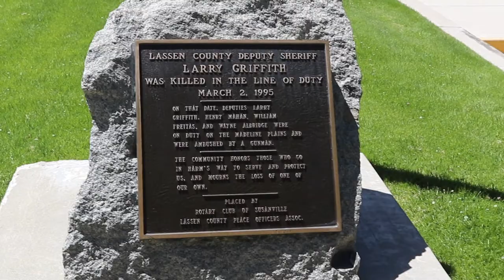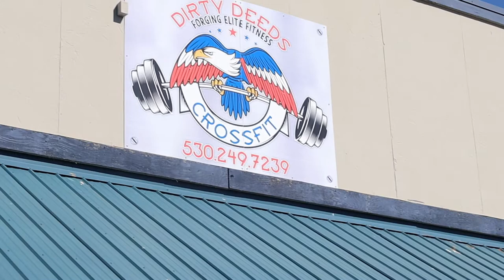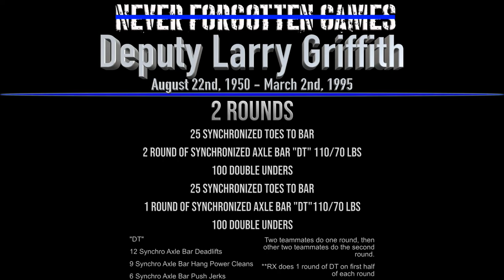2021 WOD Deputy Larry Griffith Lassen County Sheriff's Office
The third workout we are releasing is dedicated to fallen Lassen County Sheriff's Deputy Larry Griffith.

On March 2nd, 1995 Deputy Griffith responded to a domestic disturbance call at a ranch on County Road 502. Deputy's learned that the suspect's wife had been battered and the suspect fired a shot near her. Deputy Griffith arrived on scene with other deputies. Immediately upon arrival, the suspect ambushed the deputies from a second story window of the residence. The bottom story was barricaded and fortified. Deputy Griffith was shot and killed immediately after exiting his patrol car. The suspect held a superior fighting position and had deputies pinned down for three hours.

A sniper team was set up on the perimeter of the residence and a dump truck was used as armor to rescue the deputies.

The suspect eventually surrendered hours later. He has subsequently been sentenced to death.

A further investigation revealed several gas cans had been strategically placed throughout the property as improvised explosives.

Deputy Griffith served with the Lassen County Sheriff's Office for 14 years.

The Never Forgotten Games is honored to help remember Deputy Griffith. Thank you to the Lassen County Sheriff's Office, Lassen County Sheriff Dean Growdon, and retired Lassen County Sheriff Ron Jarrell for spending time with us to help remember him Deputy Griffith.

Deputy Larry Griffith WOD

2 Round
25 Synchronized Toes to Bar
1 Round of Synchronized Axle Bar DT 110/70 lbs
100 Double Unders (P2 does bar hold)
25 Synchronized Toes to Bar
1 Round of Synchronized Axle Bar DT 110/70 lbs
100 Double Unders (P2 does bar hold)

***Two teammates complete one round together, then tag in other two for second round.

**Scale for double unders is 2x single unders
**Scale for Toes to Bar is knee ups
**Elite does 2 rounds of Synchro Axle Bar DT on first half of workout.